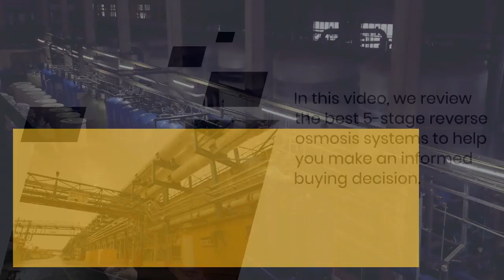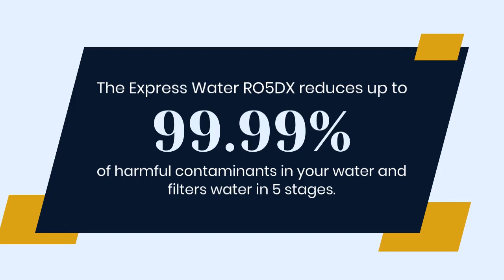Top 5 Best 5-Stage Reverse Osmosis Systems for Clean Drinking Water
In this video, we will be discussing the top 5 best 5-stage reverse osmosis systems for clean drinking water. We have researched and tested various systems to provide you with the most accurate and reliable information. Our experts have analyzed the features, pros, and cons of each system to help you make an informed decision. Whether you're looking for a budget-friendly option or a high-end system, we have got you covered. So, if you want to ensure that you and your family have access to clean drinking water, make sure to watch this video till the end.